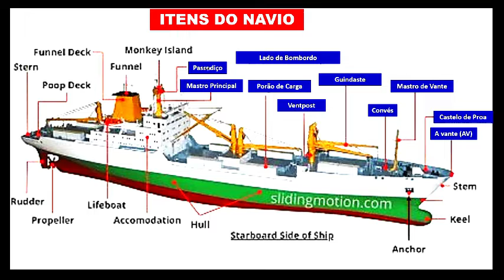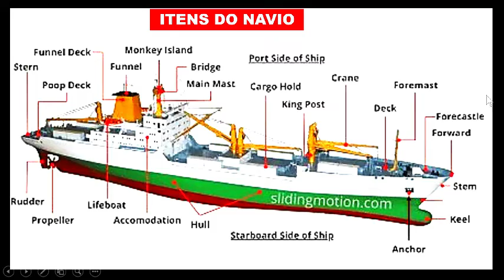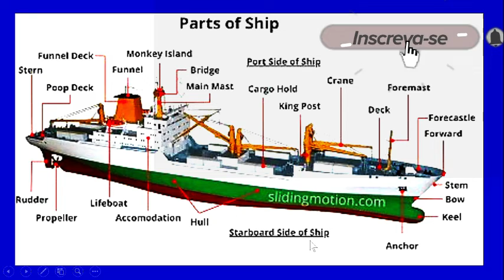Partes do navio em ITM (Inglês Técnico Marítimo)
CURSO PREPARATÓRIO "UNIVERSO DA PRATICAGEM"
Quer saber tudo sobre ele, clique no link abaixo:

Link do CURSO DE NAVEGAÇÃO PARA AMADORES E PROFISSIONAIS

Links dos 2 E-books de FRASES DE MANOBRAS EM INGLÊS TÉCNICO MARÍTIMO (297 FRASES)